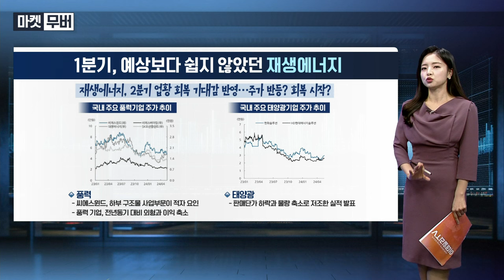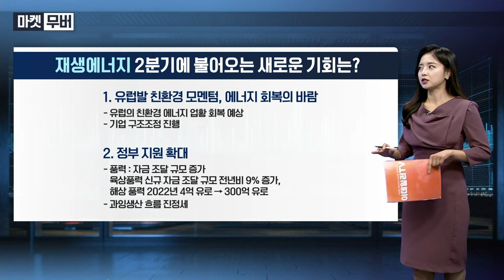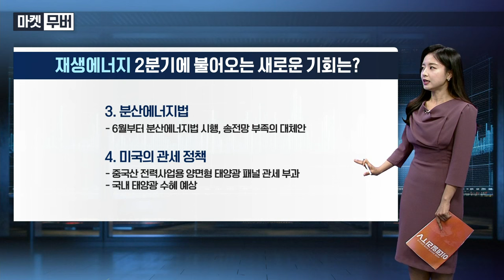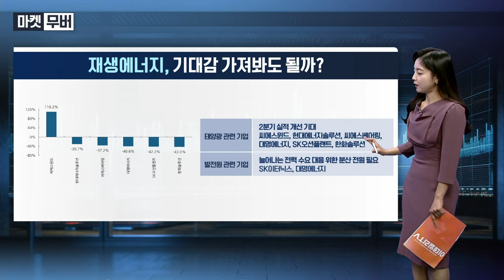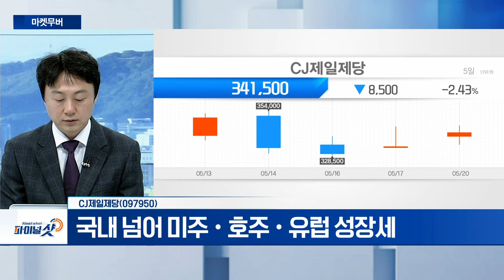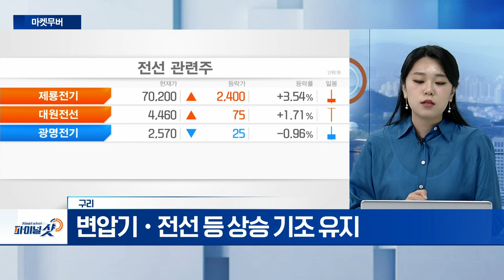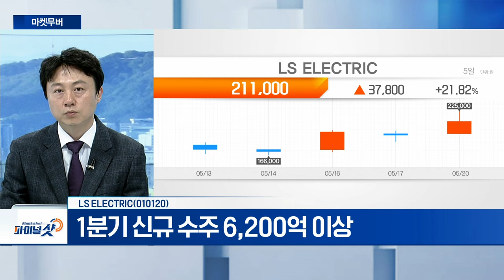CJ제일제당, 구리, LS ELECTRIC | Final Shot (20240520)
- 1분기 영업익 48.7% 증가
- 국내 넘어 미주‧호주‧유럽 성장세
- ‘트립토판‧발린‧스페셜티’ 제품 매출 호조

- 원자재값 상승 랠리... ‘은’ 11년 만에 최고
- 美 구리 선물 가격 톤당 1만 1천 달러 돌파
- 변압기‧전선 등 상승 기조 유지

LS_ELECTRIC(010120)
- 전력 인프라‧전력기기 등 고른 사업 호조세
- 중저압 배전기기 중심 성장 지속
- 1분기 신규 수주 6,200억 이상